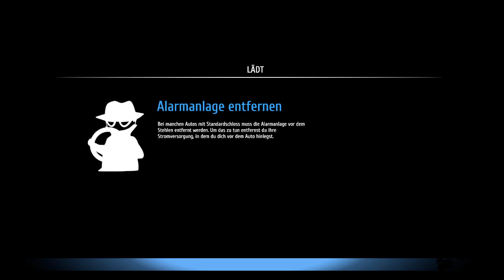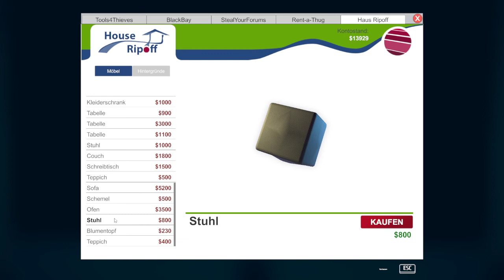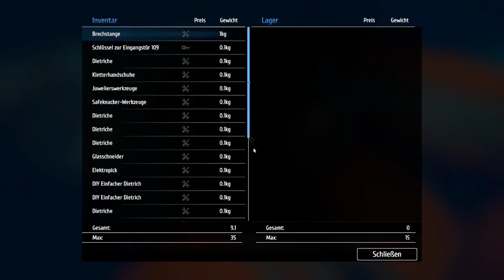nur am reden heute-ThiefSimulatordeutsch #69 - Letsplay PC - Simulator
Euer Flammenherz geht wieder auf Einbrechertour :) Viel Spaß bei Part 69

Thief Simulator ist ein offenes Stealth-Videospiel, das vom polnischen Videospielentwicklungsstudio Noble Muffins entwickelt und am 9. November 2018 für Microsoft Windows, am 16. Mai 2019 für Nintendo Switch und am 12. August 2020 für PlayStation 4 veröffentlicht wurde.